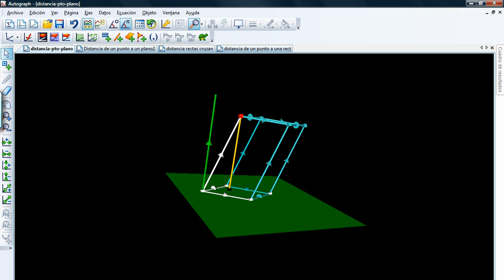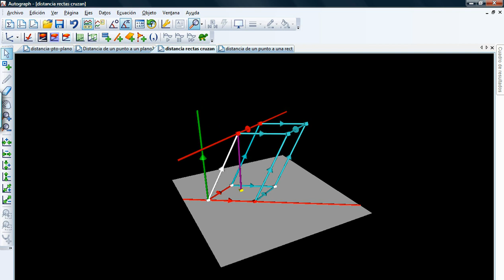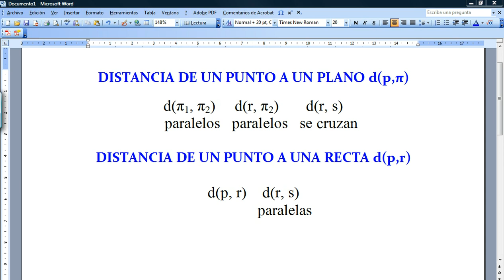GEOMETRÍA ANALÍTICA DEL ESPACIO. DISTANCIAS. CASOS.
Breve explicación de los casos de distancias de un punto a una recta y de un punto a un plano en el espacio.